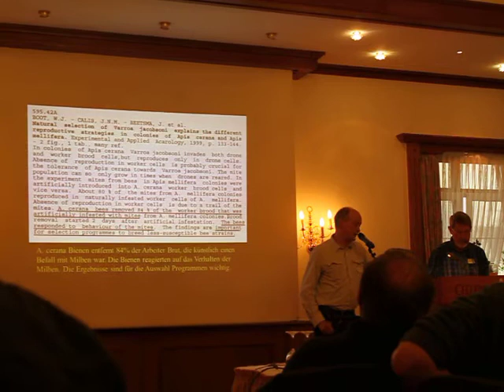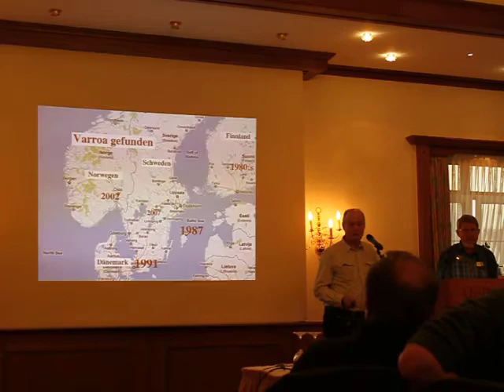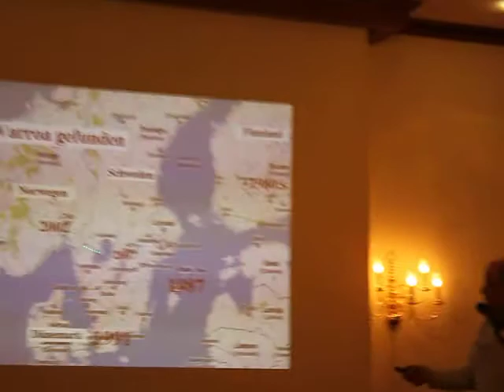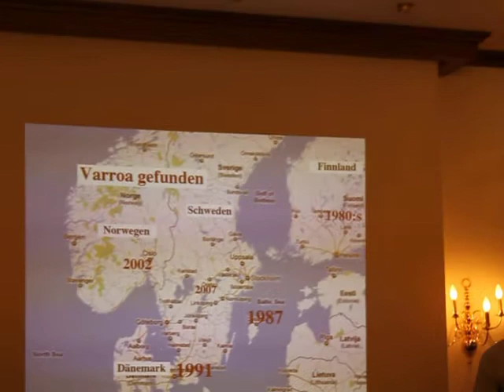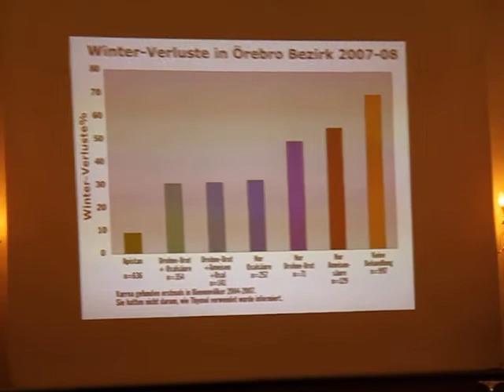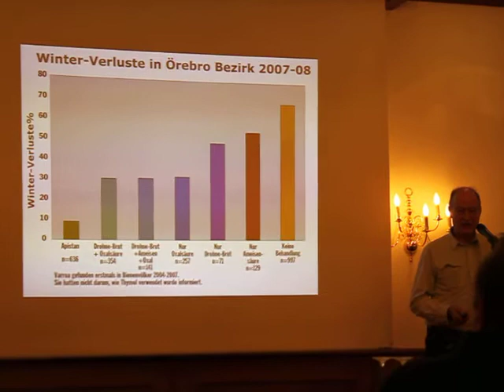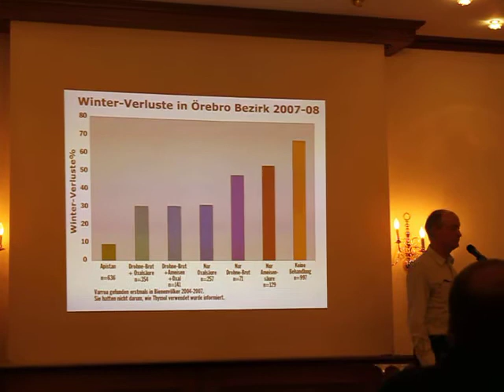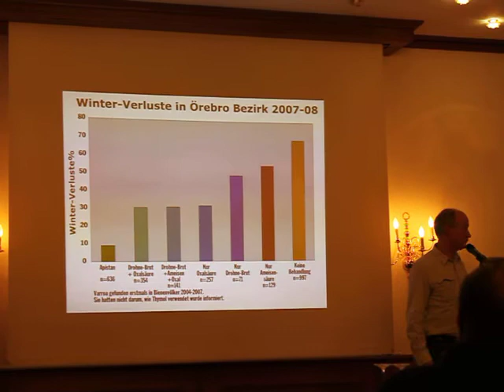Erik Österlund, Celle 18.11.2012 Teil 11